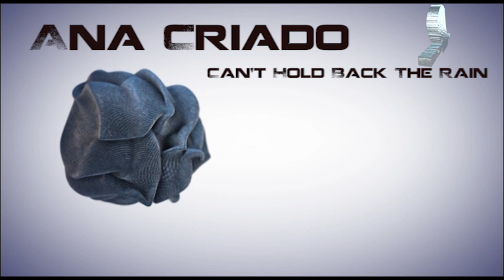Ana Criado - Cant hold back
Оцениваем  возможности After effects... все своими ручками было сделано.